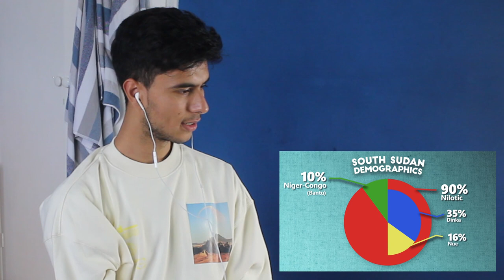REACTION to Geography Now! SOUTH SUDAN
Fun video watching Geography Now South Sudan, and congrats to them on making it! It was gratifying as I explored the knowledge about South Sudan and what I think of it right at the end!